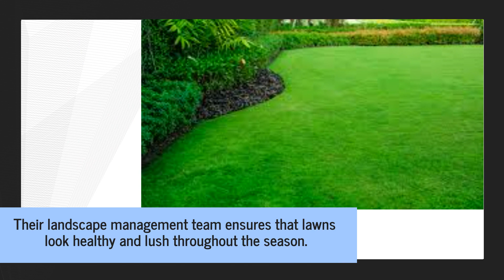Top Williamstown, NJ Year-Round Commercial Landscape & Property Management Services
Is your property in need of some tender loving care? They have a range of commercial property management services to help you out! for more information.